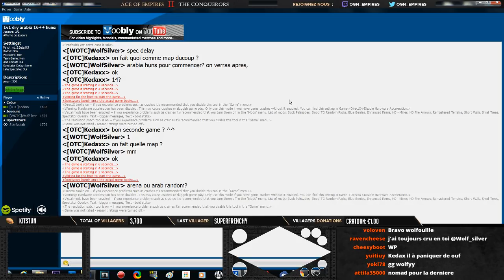Age of empires II - GAME 2 - WolfSilver vs Kedaxx - BATTLE POUR LE TITRE